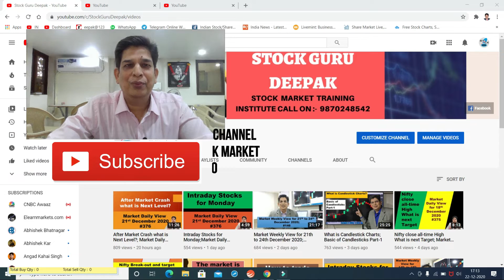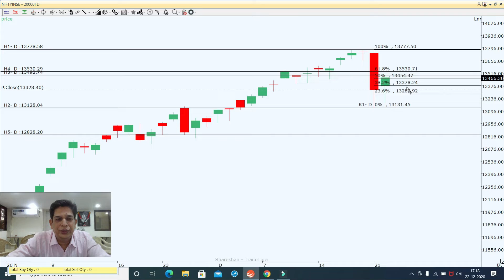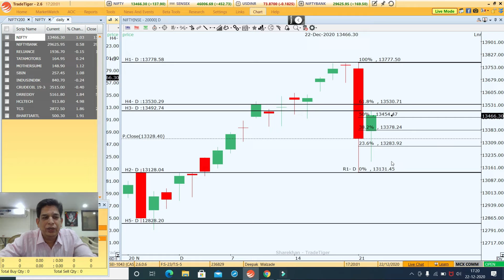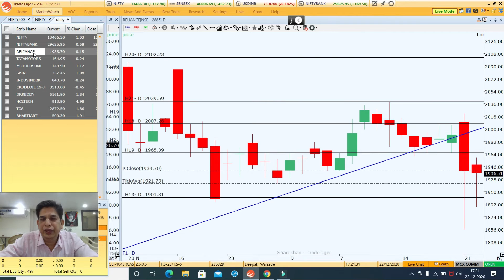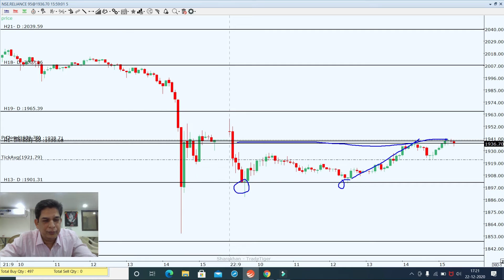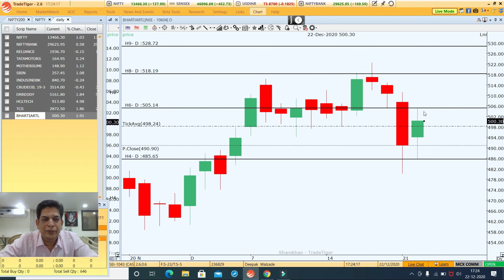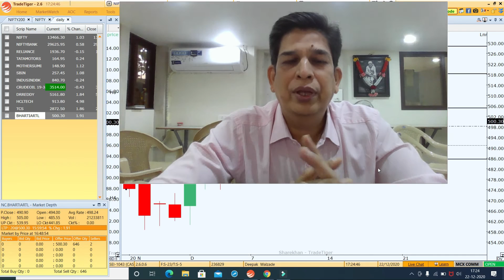It is short-covering or real buyingin the market?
It is short-covering or real buyingin the market? Market Daily View in this video I explain my view on Nifty, Bank Nifty and Stocks for intrady for tomorrow